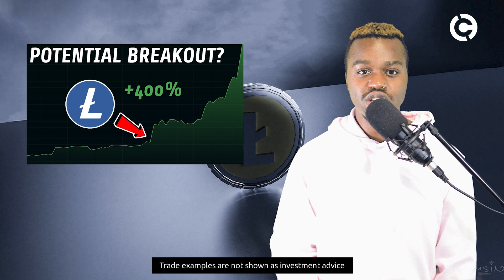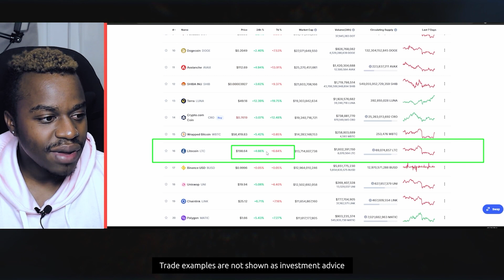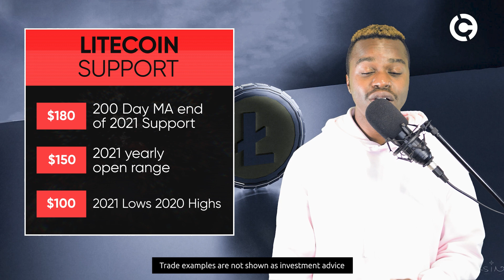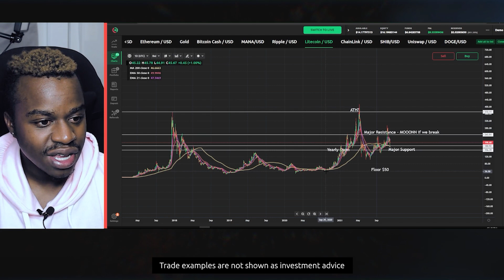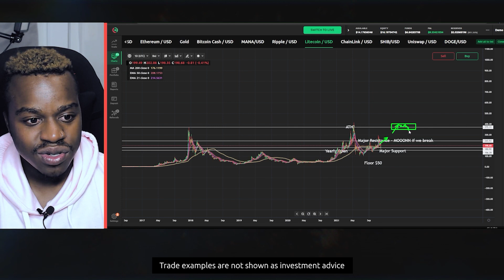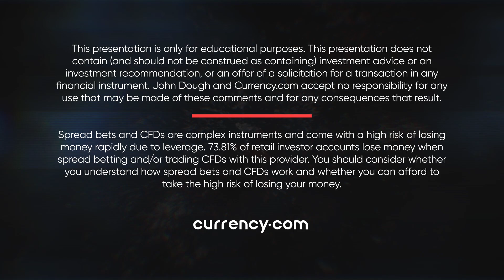Litecoin x5 in 2022? | Litecoin Price Forecast 2022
Here is our updated Litecoin forecast for 2022! The Litecoin price is on its way to a speedy recovery after the Black Friday crypto market crash. What will the Litecoin prediction today reveal about the potential upside in 2022? Let’s find out!

LTC has rallied 5.3% and is now trading $199.47, and according to the Litecoin forecast this week, there are high chances of a continuation of this rally ahead. And given the parabolic increase in the number of addresses since December 2020, the coming year is bound to see more gains for LTC.

Historical metrics are also very supportive of a bullish Litecoin price prediction today.

Did you like our Litecoin price analysis for November 2021?

00:00 Intro
01:23 Market sentiment
01:53 Support and resistance
03:06 How High for Litecoin in 2022?
04:34 Technical analysis
11:38 Recap